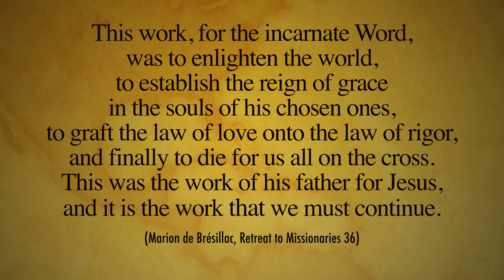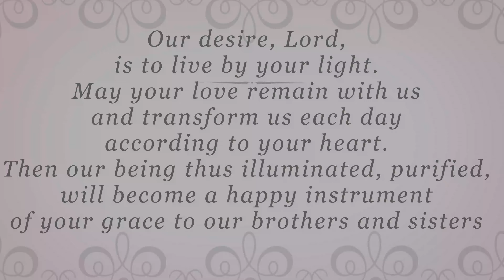Novena to the Venerable Bishop De Marion Bresillac (Day 6)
00:00 Novena to the Venerable Bishop De Marion Bresillac (Day 6)
00:16 Word of Bishop Brésillac & Gospel
01:00 Commentary by Fr. Michel BONEMAISON, SMA
02:09 Closing Prayer
02:35 Outro